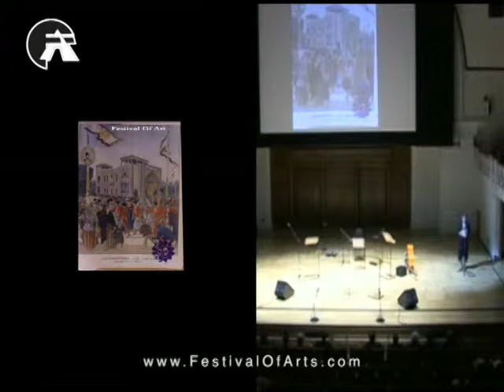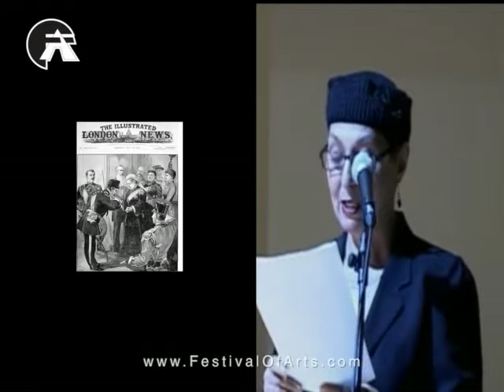Festival of Arts' فستیوال هنر PERSIAN GALA 1 OF 17